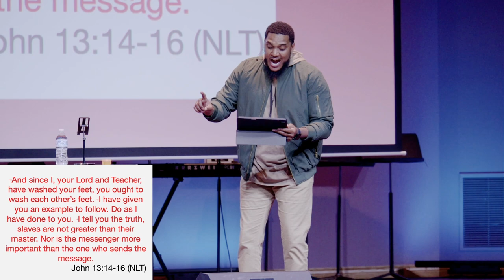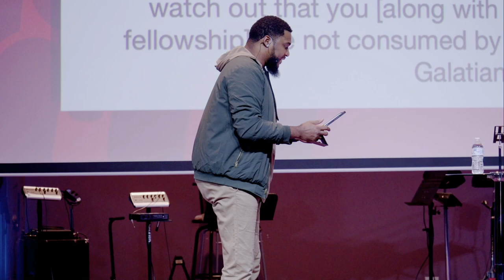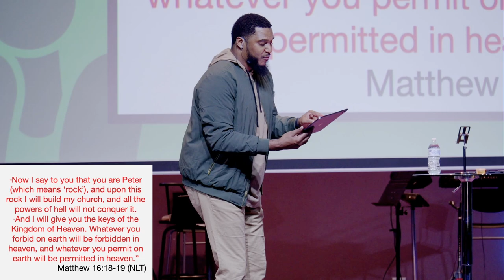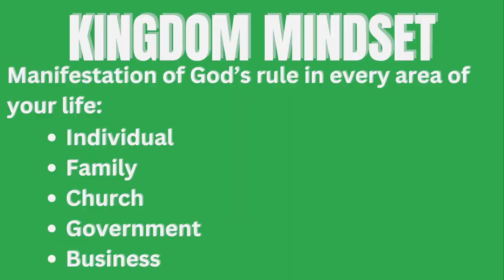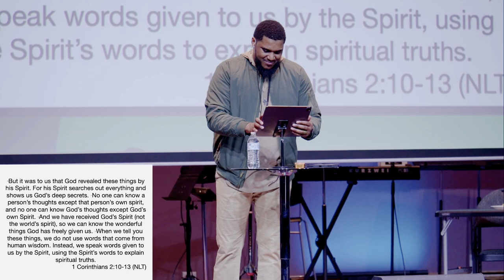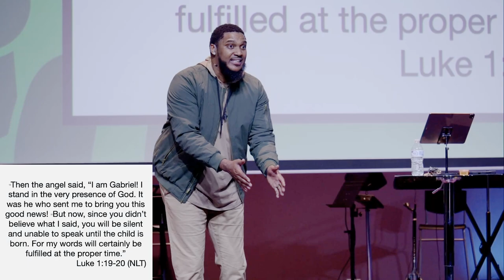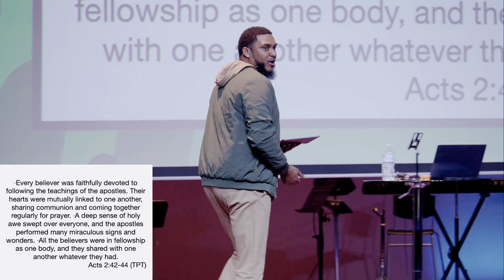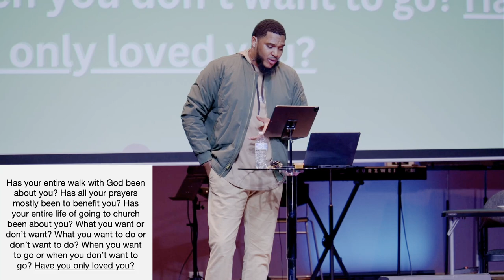Kingdom Mindset | Worship On Sunday | Word's Way Church KC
Sermon Notes:
The goal of this series is to encourage, bring more understanding, and activate Word's Way to take on a servant’s mindset and heart. We are called and commanded to love and serve each other and, unfortunately, loving and servitude are not the main characteristics the church is known for. We must quickly mature in God's design for us. We must truly obey and submit to the most important command Jesus ever made and that is to love, it is not about us but the edification of the body of Christ. We will dive into serving; and what it should look like in the church and in our personal life. We will also examine how we instill this attribute into Word’s Way culture and the blessings that come from this kingdom mindset.

Series scripture: John 13:14-16 NLT, John 13:34-35 NLT, Galatians 5:13-14 AMP

Week 3 - Serve: KingdomMindset – No more restaurant mentality

In week 3 we want to nail down a crucial point in our walk with Christ and growth in discipleship… our mentality. We have adopted a me-first, selfish, carnal, self-seeking mindset in our lifestyles that I call a restaurant mentality. We have even taken this consumerist mindset into the way we serve at church. No more restaurant mentality! We will learn what the traits of the restaurant mentality are and reinstate God’s standards and principles of his kingdom mindset!

Point 1 - We must understand people without a kingdom mindset if we are to ever serve them
Before we look at how the Kingdom should apply to every area of our lives we must first be able to differentiate who has the kingdom mindset and who does not. Certain qualities follow one who chooses a sanctified set apart life for heaven's use. The things of God are revealed by his Spirit and ones of us that do not carry his spirit won't understand or comprehend the behavior of the ones who do. We all have cell phones but imagine my phone has LTE 5G and you don't have service at all. I will be able to stay updated with everything going on and even get calls and text messages of information but though you have a phone you have no service, there is no connection to the service provider. This is what it is like for ones who carry the Spirit of God and are kingdom-minded and those who are not.

Point 2 - Kingdom in your talk
Yes! There is a Kingdom standard in the way we talk. Our words are not dismissible to God, his word says that death and life are in the power of the tongue. We must understand we are wielding morality with our words. We are wielding victory or defeat with our words. We are wielding breakthroughs or bondage with our words. So, we must be careful how we use our words and make sure it's Kingdom coming out.

Point 3 - Kingdom in your needs
God knows all we need, the kingdom design is that we put him first enabling his predetermined, sovereign plan to take place. We don't understand that many times we are delaying and causing more issues in our lives because we won't submit to his way. I know we have bills and needs but God knows too and he needs us to take a kingdom perspective in our lives when it comes to them. We don't have the right to worry, God tells us not to, and he tells us not to because it shows we don't trust his abilities to take care of us. Just put GodFirst and our needs will be met.

Point 4 - Kingdom in the church
There is a specific example in the Bible of what the church should look like. We must heed the word of God in how we manage the church and how we as members of the body carry out the responsibility of the church. In the early stages of the first church people loved, were generous, prayed together, and acted in faith, love, and selflessness. The people were so generous and helpful to each other at the sacrifice of themselves. In Acts the people understood and received the kingdom design for the church, we must ask ourselves have we fallen away from this?
COME VISIT US ONLINE or IN PERSON

Come worship and discipleship with us in person. We have Sunday service at 11:20 am on Sundays and Bible study Wednesday at 6:30 pm.

We are located at:
10200 James A Reed Rd

If you would like to help us continue sharing God’s word with the world you can do so in a few ways; TIME, TALENT, or TREASURE. Come join us in person or sow into our vision. We are an evangelical bible-believing teaching church. We take the gospel online, homeless outreach, street corners and we have an in-person fellowship. Every gift is tax-deductible, and we pray God returns with a gracious harvest.